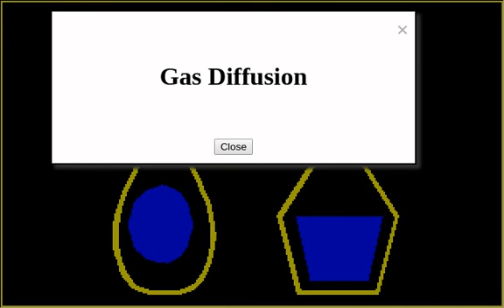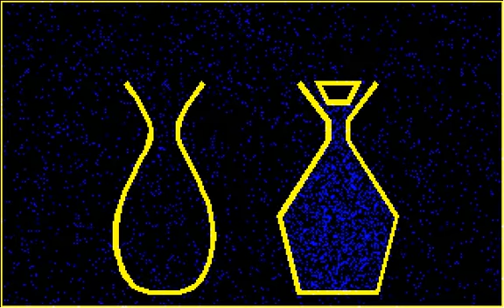CelLab: Gas Diffusion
The CelLab PerfumeX rule simulates gas diffusion through deterministic collisions of gas particles with one another and impermeable walls.  No external randomization source is used: all randomization is through collisions.  Note how the gas escapes more rapidly from the open bottle at the left then the loosely-stoppered one at the right.